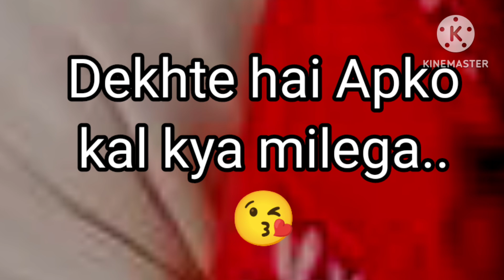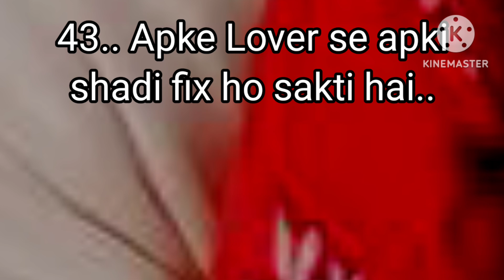choose one number | love quiz game |love quiz game today |love quizzes |puzzle game